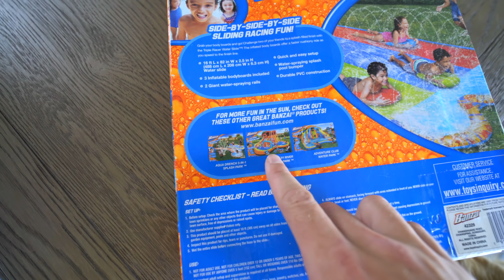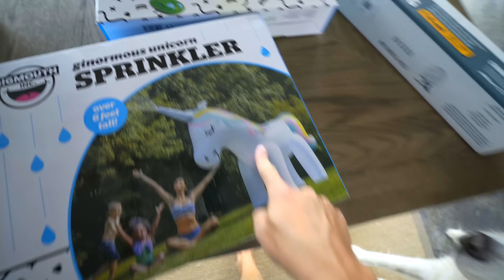DOG PLAYS ON SLIP AND SLIDE